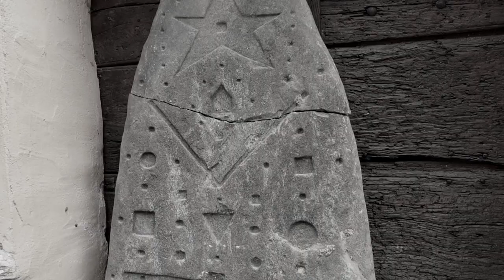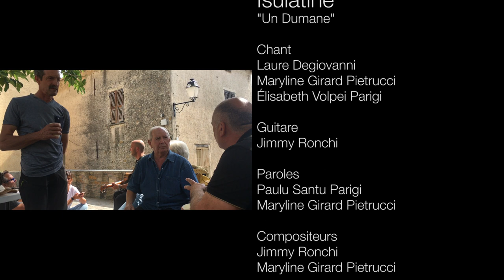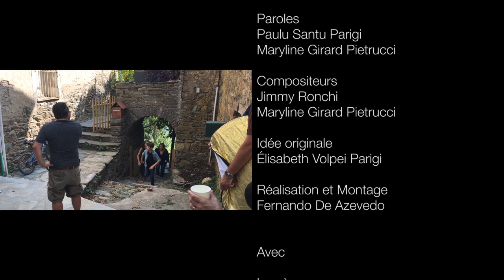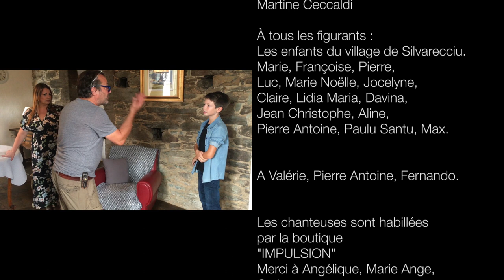UN DUMANE by ISULATINE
Director and edited
by Fernando De Azevedo

Isulatine
"Un Dumane"

Chant
Laure Degiovanni
Maryline Girard Pietrucci
Élisabeth Volpei Parigi

Guitare
Jimmy Ronchi

Paroles
Paulu Santu Parigi
Maryline Girard Pietrucci

Compositeurs
Jimmy Ronchi
Maryline Girard Pietrucci

Idée originale
Élisabeth Volpei Parigi

Fernando De Azevedo

Avec

Le père
Ange Toussaint Pietrucci

La fille aînée
Clémence Pietrucci

La fille cadette
Jennifer Lucas

L'enfant
Petru Girard Pietrucci

Les filles enfants
Anna Dea Pietrucci
Ghjuliana Girard Pietrucci

Image
Fernando De Azevedo
Valérie Giovanni

Assistant
Pierre Antoine Giovanni

Maquillage
Laetitia Martin

Remerciements

La mairie de Silvarecciu et son maire
Mr Ange Straforelli

Martine Ceccaldi

À tous les figurants :
Les enfants du village de Silvarecciu.
Marie, Françoise, Pierre,
Luc, Marie Noëlle, Jocelyne,
Claire, Lidia Maria, Davina,
Jean Christophe, Aline,
Pierre Antoine, Paulu Santu, Max.

A Valérie, Pierre Antoine, Fernando.

Les chanteuses sont habillées
par la boutique
"IMPULSION"
Merci à Angélique, Marie Ange,
Cathy

Isulatine / Fernando De Azevedo